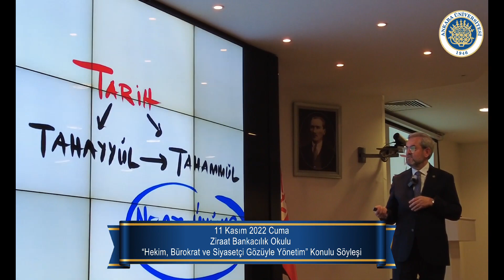HaftanınÖzeti 117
(07 Kasım- 13 Kasım 2022)